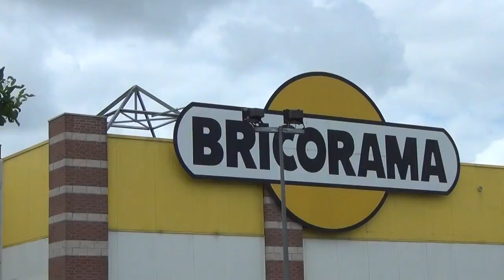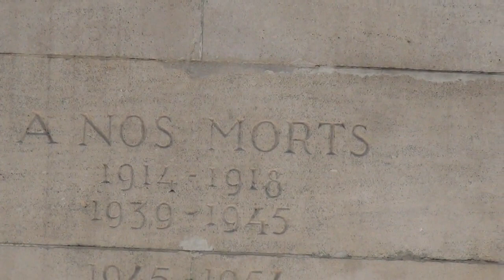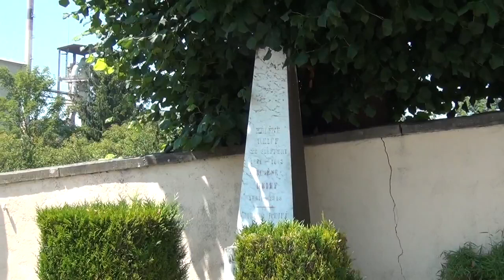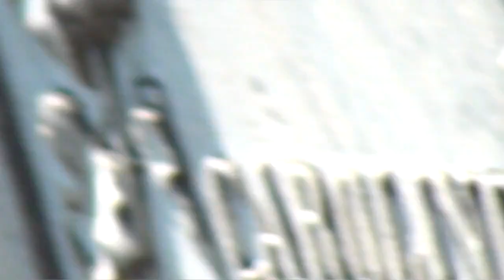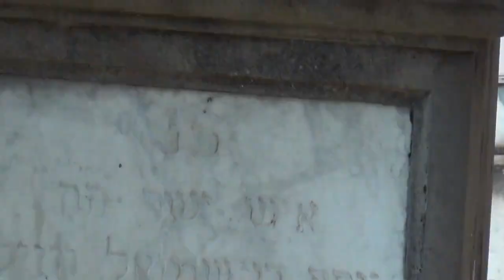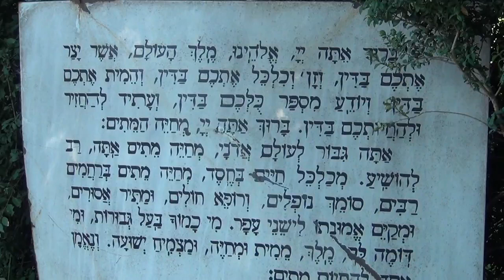Les Pharaons Suisses de France; on est sous Domination d`une Puissance Étrangère